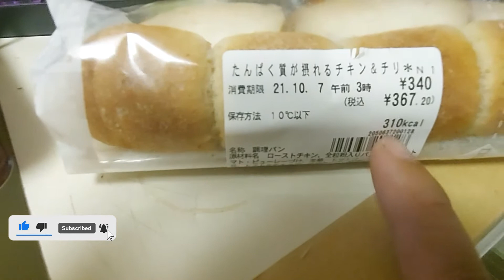7-11 Bento Japan food review, Chicken Sandwich Experience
7-11 bento experience